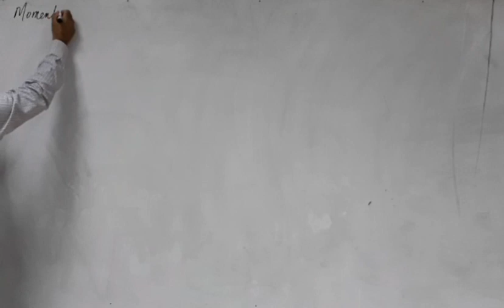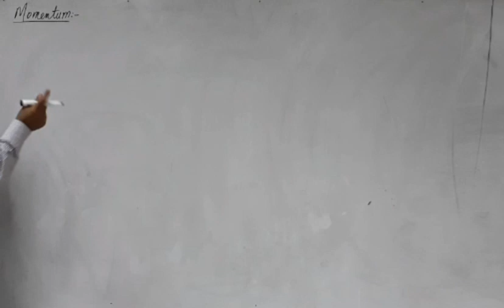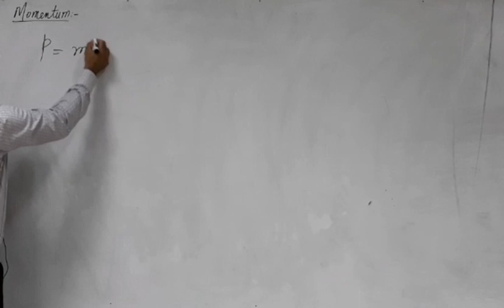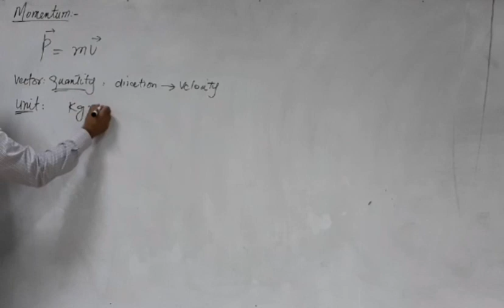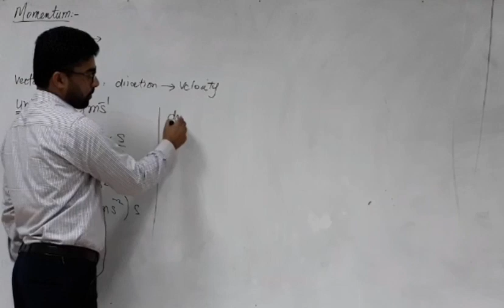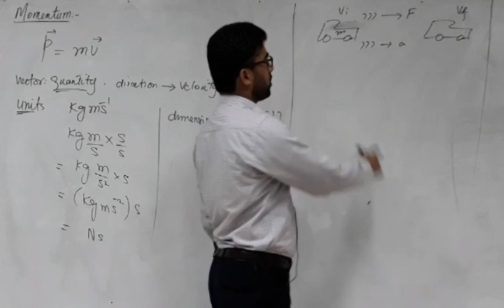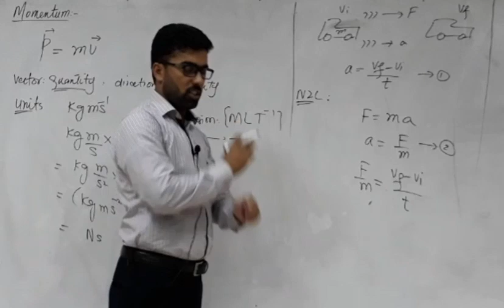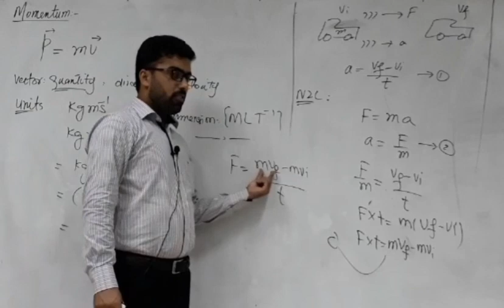Time rate of change of momentum is equal to the applied force..!!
Need Suggestions...today we have taken a new initiative to record classroom lectures. it's a test video...lot of confusion. give ideas to improve.